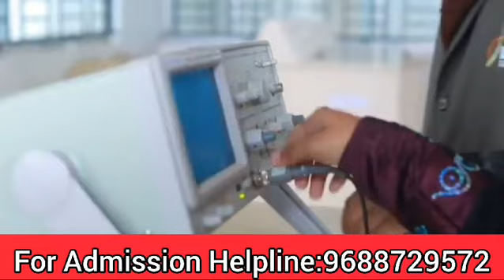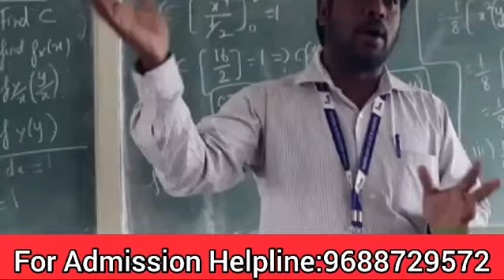Round 3 Best College Dhaanish Ahmed Institute Of Technology Detail In Tamil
Round3BestCollegeDhaanishAhmed _InstituteOfTechnologyDetailInTamil